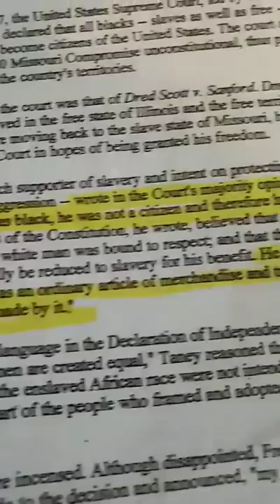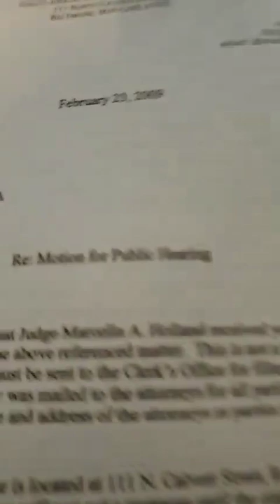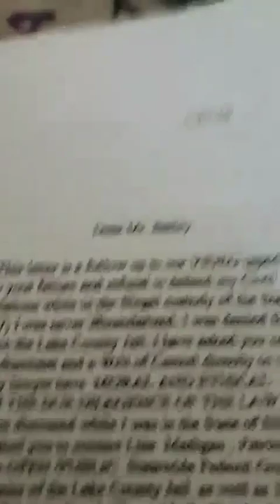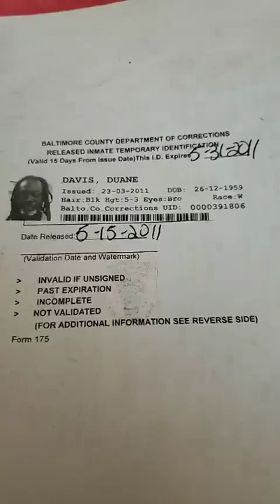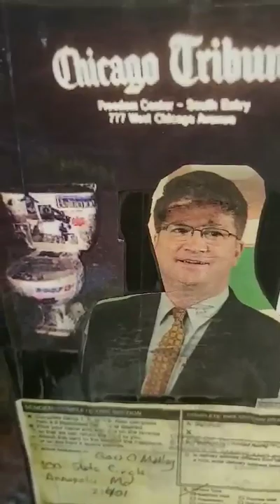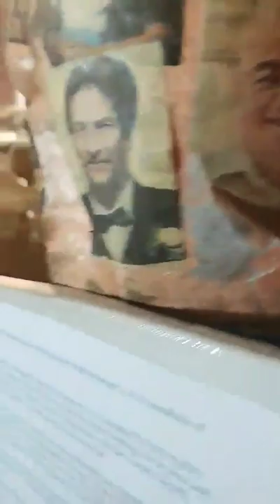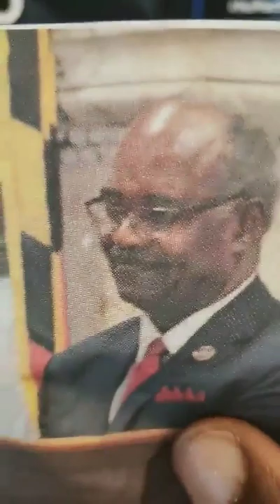Blowing the Whistle on the Dirty Democrats in Baltimore 2020